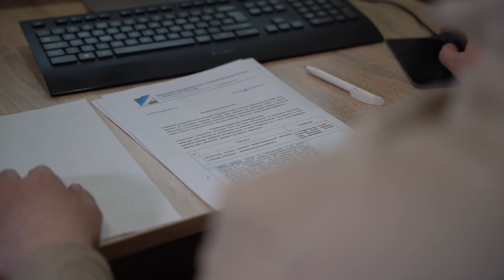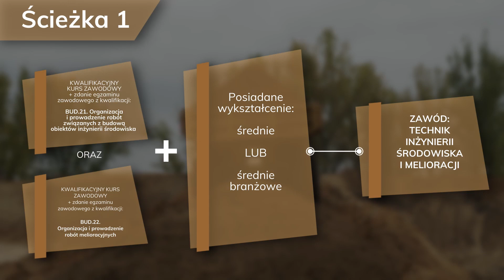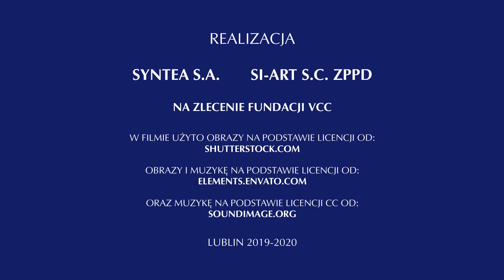FILM_MD_TECHNIK INŻYNIERII ŚRODOWISKA I MELIORACJI